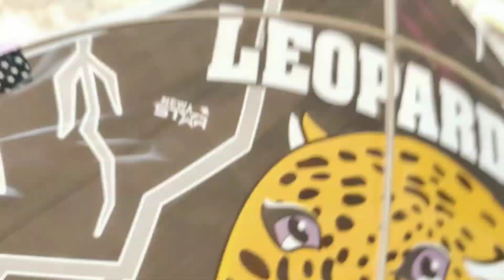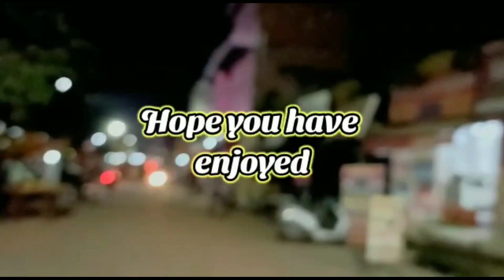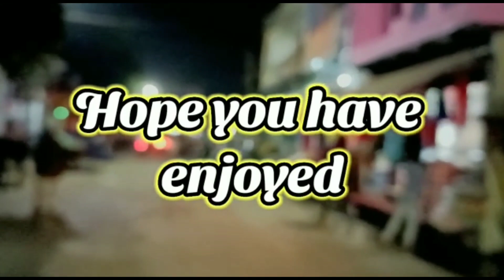*FLYING KITES🪁 ON LOHRI* || *KITES VLOG* || Alok Young Vlogger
Hello everyone,
 This is Alok Young Vlogger
it is a vlog  flying kite lohri  celebration  video on this channel

content or visual in this video .